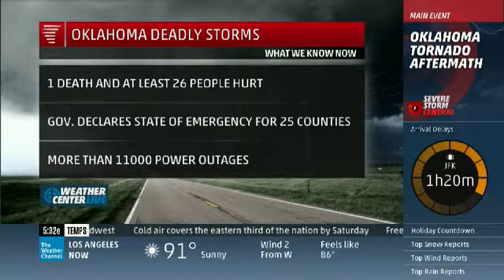Mike Seidel The Weather Channel Moore, OK Tornado Aftermath 3-26-2015